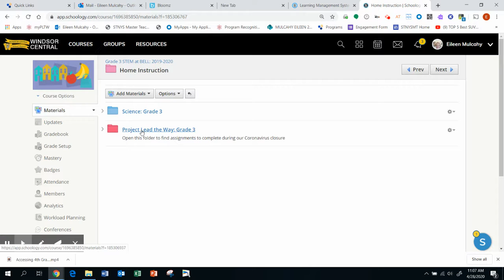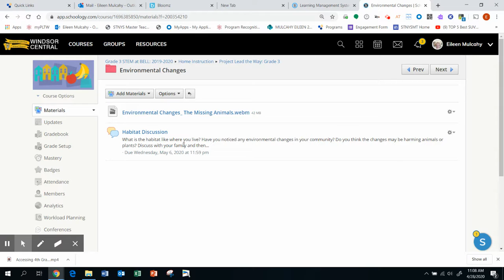Accessing 3rd Grade PLTW in Schoology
Tutorial on accessing 3rd grade PLTW lessons/materials on Schoology during Covid 19 closure